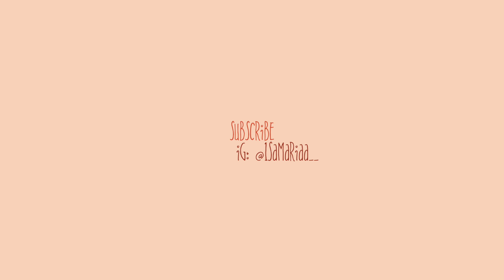HE SAID YOU'RE DIFFERENT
Hey Loves, In this video I talk about how we are all different and wonderfully made. We live in a world where majority of people want the same reality, but fail to realize that there is something about each and every individual that sets them apart.That makes them different.  Follow your own wave ,and watch how happier you will be.
✩ SOCIAL MEDIA ✩
Camera: canon g7x mark ii
Subbies: 77